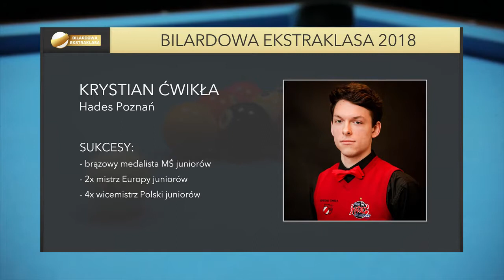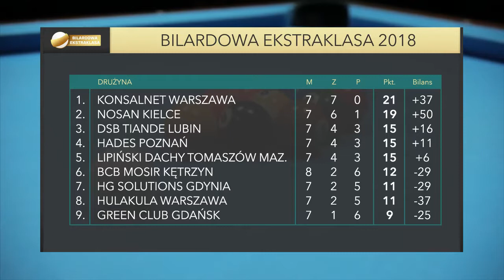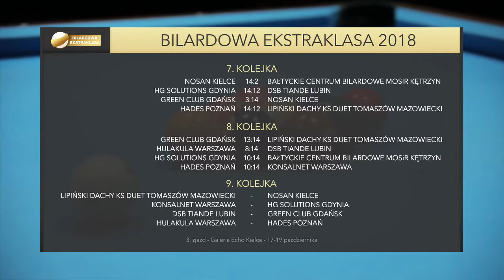Bilardowa Ekstraklasa Polskiego Związku Bilardowego 2018 Sportowa Telewizja Internetowa TVSPORTS.PL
Bilardowa Ekstraklasa Polskiego Związku Bilardowego 2018. Walka o tytuł Drużynowego Mistrza Polski w Bilard rozgrywana w Galerii Echo Kielce. Sportowa Telewizja Internetowa TVSports.pl